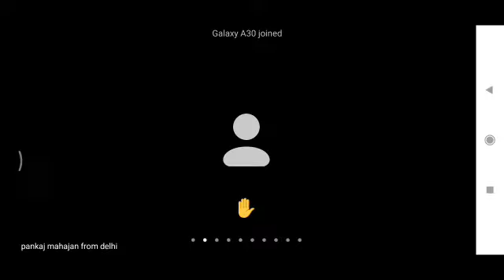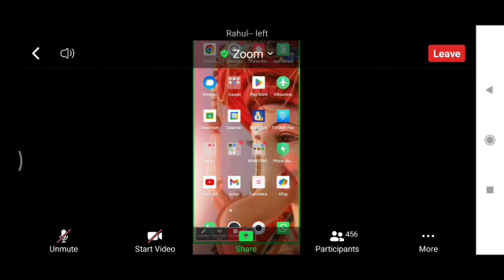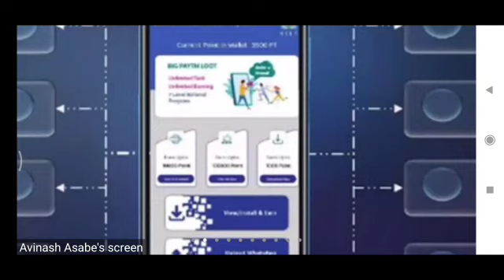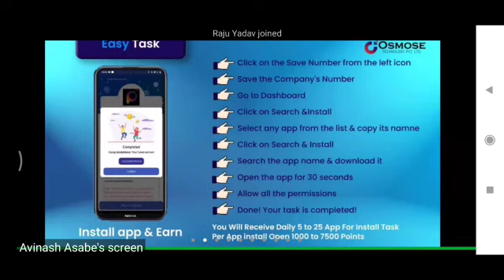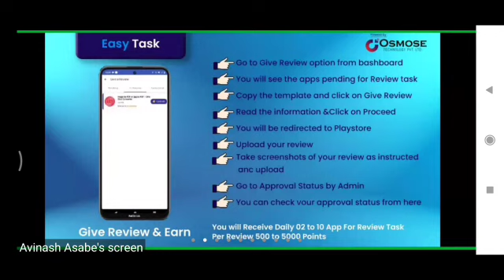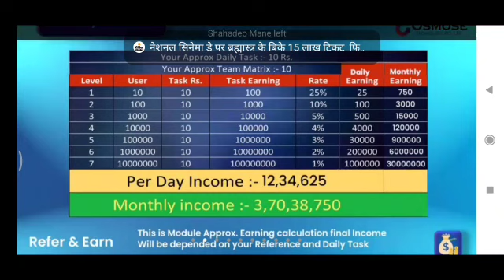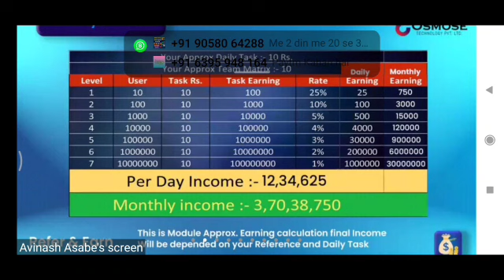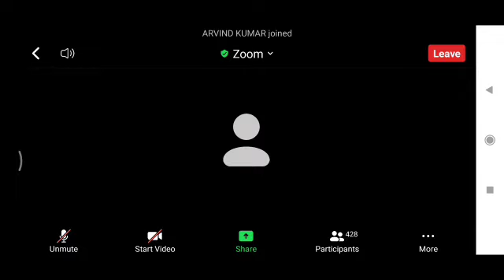Real cash | 24 sept meeting | management ने क्या कहा | पुरा video देखो | self task income बढ़ गए 🥰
अगर आप Real Cash Money  joining करना चाहते हैं
Reffer code :-  zg3nbu

join krne ke bad whatsap kre

💵बिना ₹1 लगाए, हर दिन कमाए ₹500/1000 per day

Work...क्या है..

आपको Real Cash मै काम क्या करना है कैसे करना है...
3 task apko milte hai yaha.
. ₹20/30 per day self and refferal income alag se

⤵️ watch this 3 task video

7pm daily zoom ⬇️

Real cashis inviting you to a scheduled Zoom meeting.

Topic: Real Cash Money App Promotion

Daily Time:  7:00PM